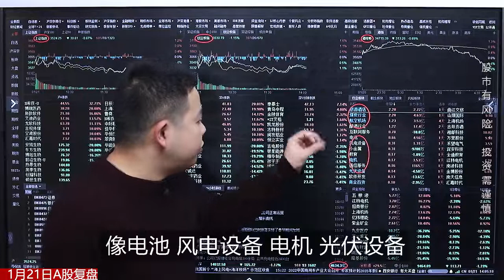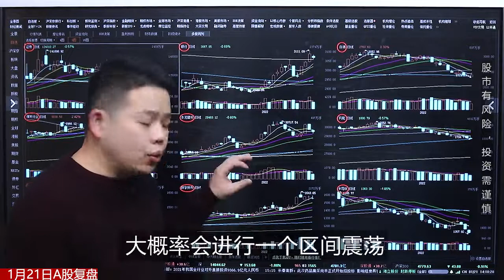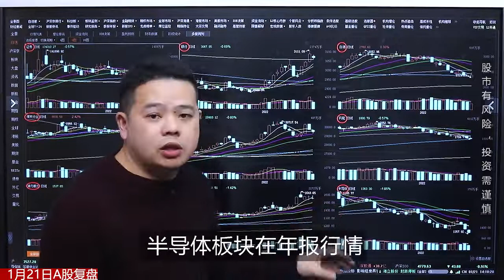证券咨询Vlog | 底又被抄走了！A股大跌32点，外资却逆势加仓128亿，下周怎么走？